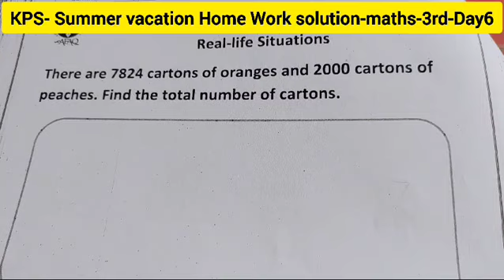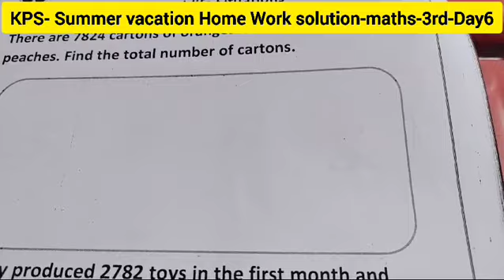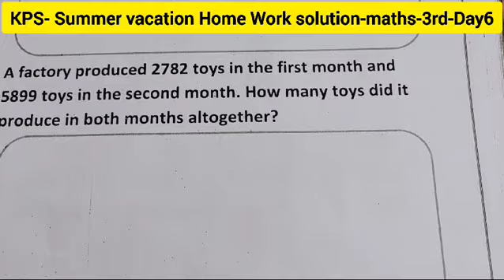Kps Summer pack solution 3rd Maths -Day 6